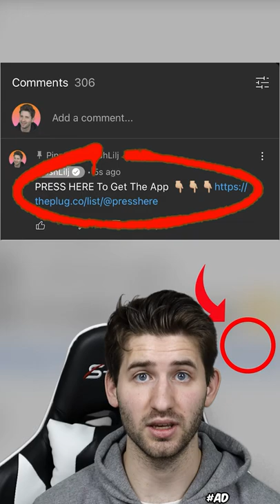People Who Survived the Impossible!